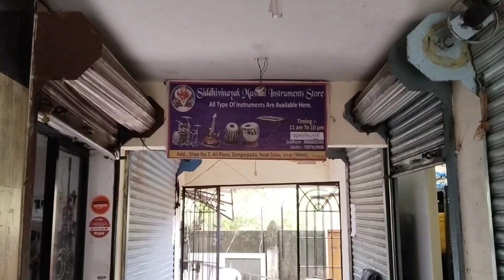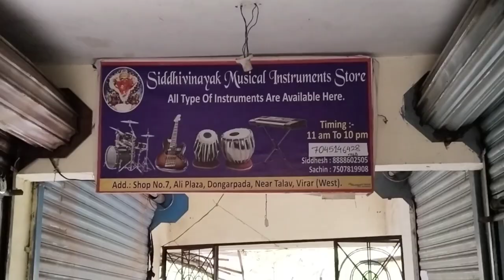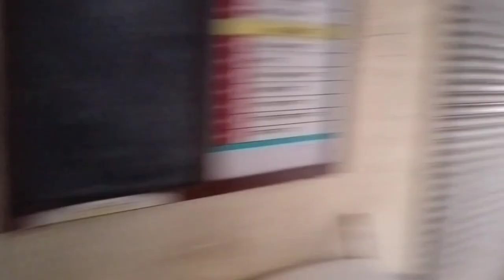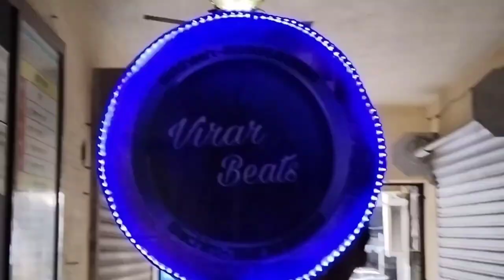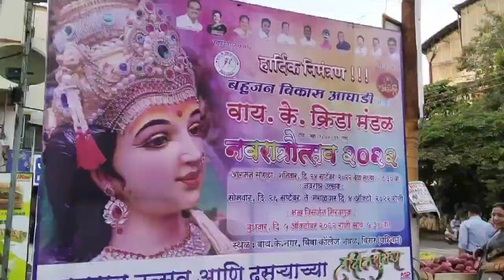Vlog 1st # YK Nagar chi mauli agman # Virar beats banjo vlog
With Virar Beats agman show , yk Nagar chi mauli

for banjo booking
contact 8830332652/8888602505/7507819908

Jay hind Jay shivrai🙏